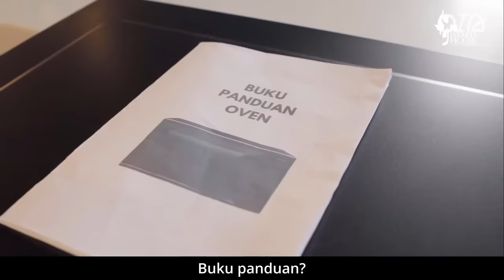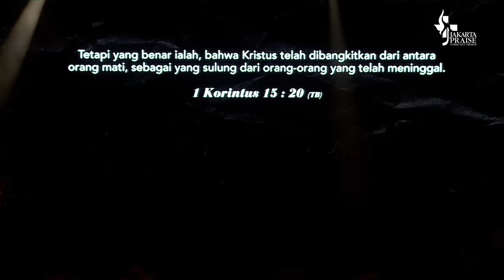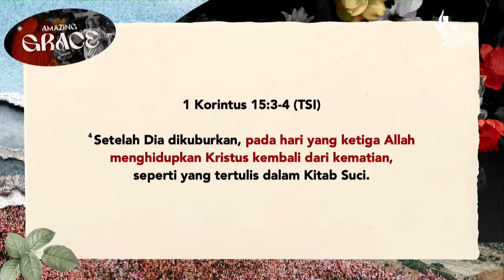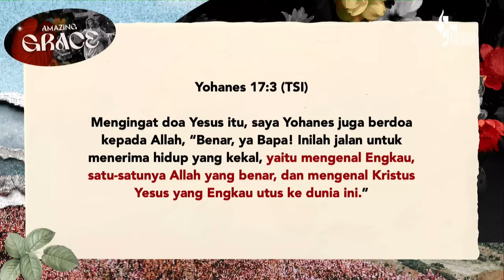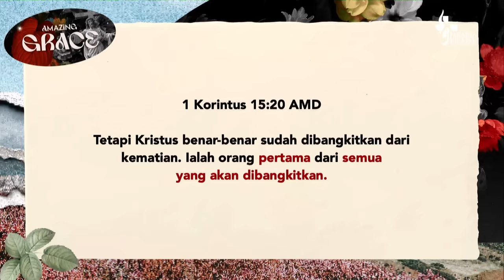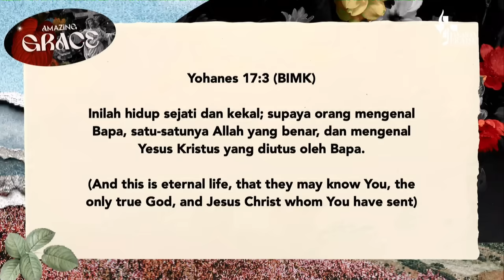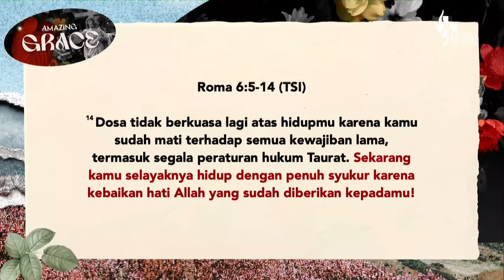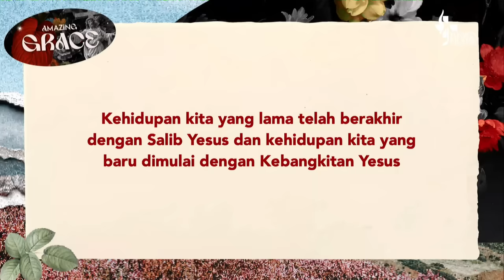The Victory of Grace - Ps. Sidney Mohede (JPCC ONLINE SERVICE 31 March 2024)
Selamat bergabung di ibadah Jakarta Praise Community Church!

SERIES: AMAZING GRACE
Pengertian keliru terhadap kasih karunia Tuhan dapat membuat orang melihat Kekristenan sebagai agama yang menghakimi, membatasi kebebasan, kaku, dan tidak relevan. Banyak orang percaya merasa bersalah karena kurang berdoa, membaca Firman, pelayanan, berbuat baik, dan lainnya. Hal ini didasari rasa tidak layak di hadapan Tuhan dan takut kehilangan keselamatan. Ada juga yang lupa akan kasih mula-mula, sehingga perlu diingatkan kembali. Melalui series ini, kita akan memperkuat iman kepercayaan atas kuasa kasih karunia Allah sehingga kita dapat merespons dengan benar melalui hidup yang penuh sukacita dan bertujuan.

ENGLISH INTERPRETATION
If you need English interpretation, kindly join our online service through

NEW CHRISTIANS
Selamat bagi Anda yang pertama kali menerima Yesus sebagai Tuhan dan Juru Selamat! Lihat langkah selanjutnya yang bisa Anda ambil pada video berikut

ASK US
Kami melayani kebutuhan jemaat di
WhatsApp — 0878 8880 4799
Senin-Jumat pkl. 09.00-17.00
Minggu pkl. 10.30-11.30 & 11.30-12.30 WIB

PEMBERITAHUAN
Kami membuat pemberitahuan ini karena kami menghargai Anda yang mengikuti ibadah online JPCC dan kami ingin Anda tahu bagaimana akun ini dikelola. Akun YouTube JPCC dan semua video di dalamnya tidak dimonetisasi, yang berarti kami tidak mendapatkan penghasilan dari iklan. Oleh karena itu, Anda mungkin melihat iklan ditampilkan di video. Ini adalah sistem otomatis yang dilakukan oleh YouTube. Kami mohon maaf atas ketidaknyamanan yang ditimbulkan.

NOTICE
This notice is made because we respect all of our viewers and we want you to know how our channel is managed. JPCC YouTube account and all the videos are not monetized. This means we do not earn any revenues from advertising. However, according to the streaming license agreement, copyright owners and copyright holders of the songs we use in these videos have the rights to monetize and place ads where copyrights apply. This results in some of our viewers seeing ads displayed on the video and it is an automatic system done by YouTube. We apologize for any inconvenience caused.

Terima kasih telah mengikuti ibadah online JPCC. Sampai bertemu di minggu depan!